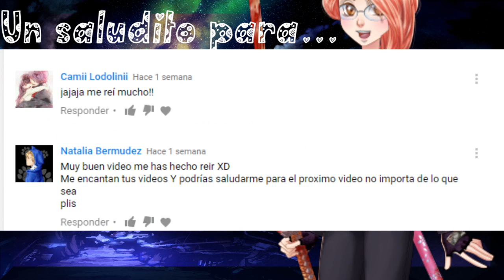CDM Parodia (¿Que princesa de Disney serian los Chicos? Parte 1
Un zukulemtho Like por Dake cagandola :V
DEJEN SU RECOMENDACIÓN PARA QUE PRINCESA PUEDEN SER LOS DEMÁS CHICOS DE CDM
KENTIN
VIKTOR
LYSANDRO
ARMIN
Música del intro:

Gracias mis 6500+ Subs!! lo aprecio bastante!!!

Les doy las gracias por su apoyo
Los personajes son de: Chinomiko
Peliculas usadas:
La sirenita
Lilo y Stitch
La bella y la bestia
Mulan